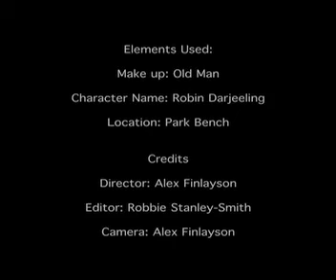Apple Insomnia Film Festival 2007 - Revenge of the Mac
Robin Darjeeling is 16 years old in 1947 and enjoying a peaceful day in the park on his windows PC until two youths mug him and his laptop. 60 years later, when the men return, Robin is prepared to fight for his MacBook Pro and his life.